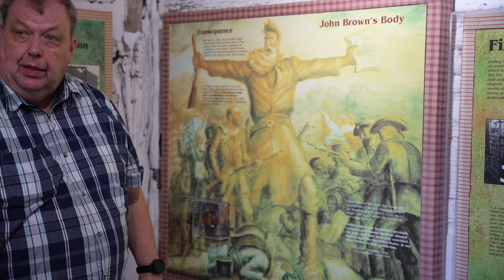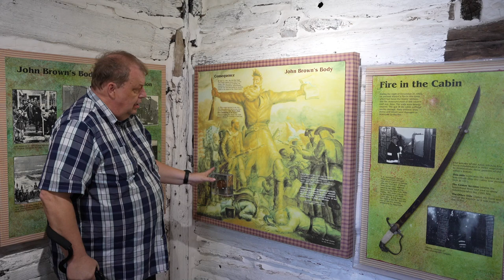John Brown Mural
Curator Grady Atwater shares the history of the John Steuart Curry Mural, which is on display at the Kansas Capitol building in Topeka. This video is one of fourteen that can be found within the virtual tour of John Brown's cabin in Osawatomie, Kansas, on Clio, a website and mobile application that includes virtual museum tours, walking tours, and more. Here is the link to the immersive virtual tour of the John Brown Museum